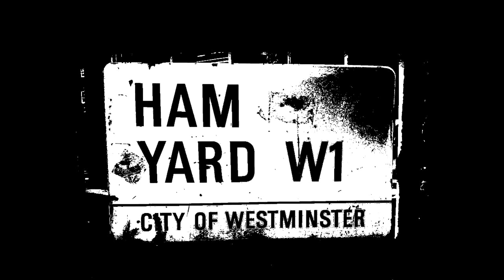Lonesome Sundown - I Had A Dream Last Night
Taken from The Real R&B LP.. Does what it says on the tin